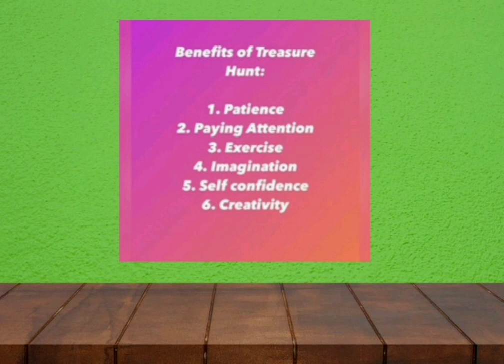Class Montessori Sensorial By Miss Aroosa Masood